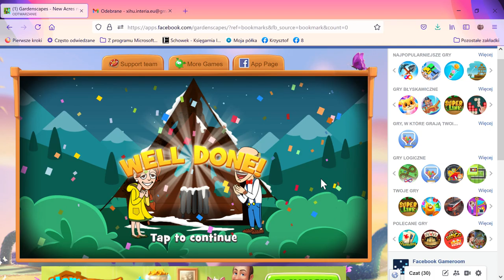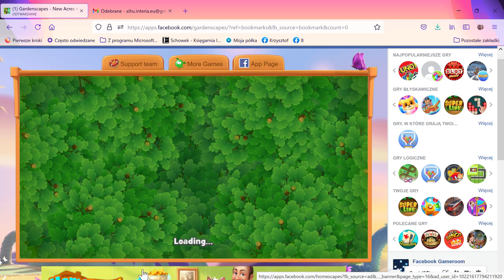1 Gardenscapes New Acres na Facebooku — Mozilla Firefox 2021 06 30 16 21 44